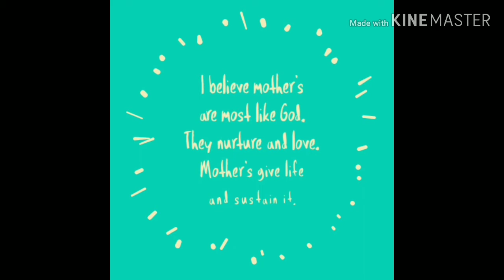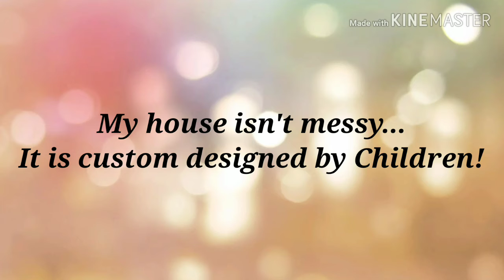Happy Mother's Day to all you wonderful mother's!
Quotes of motherhood